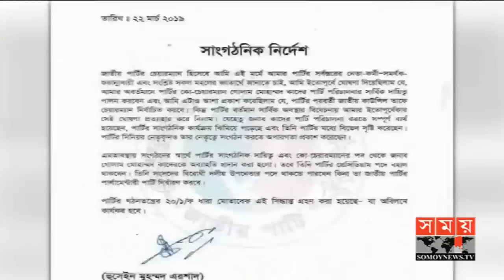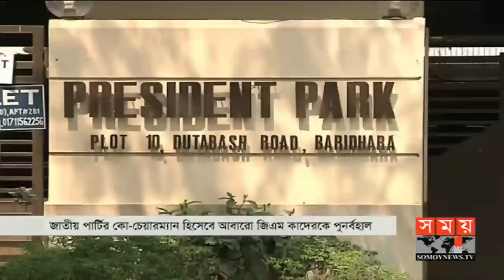সময় সংবাদ | রাত ১১টা | ০৪ এপ্রিল ২০১৯ | Somoy tv bulletin 11pm | Latest Bangladesh News